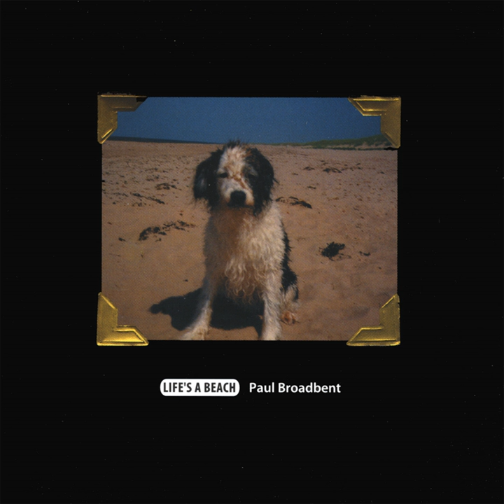Tattooed On My Heart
Tattooed On My Heart · Paul Broadbent